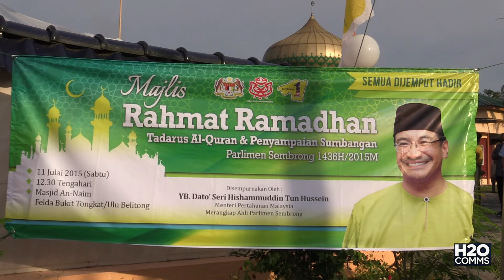Program Ihya Ramadhan Bersama Warga Sembrong